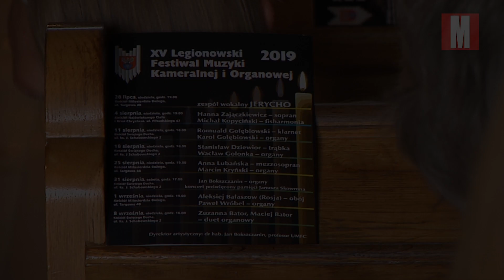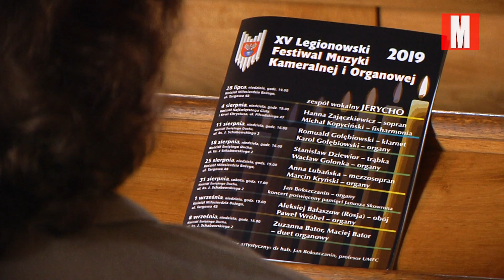Głosem i lirą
Zespół wokalny Jerycho, wykonujący polską i łacińską późnośredniowieczną oraz renesansową muzykę sakralną, zainaugurował tegoroczną jubileuszową, bo piętnastą już edycję Legionowskiego Festiwalu Muzyki Kameralnej i Organowej. Koncert odbył się w tę niedzielę w kościele pod wezwaniem Miłosierdzia Bożego przy ul. Targowej.